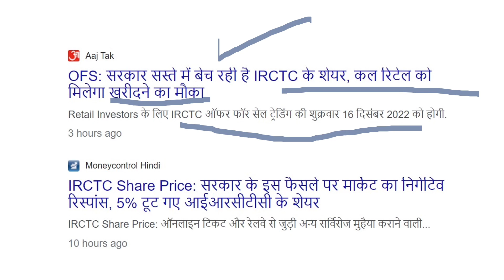IRCTC CRASH (OFS)⚫ IRCTC SHARE LATEST NEWS ⚫IRCTC SHARE TARGET PRICE ⚫ IRCTC SHARE BIG NEWS